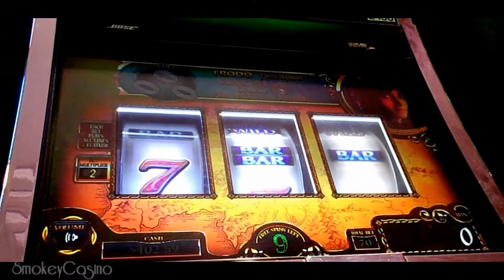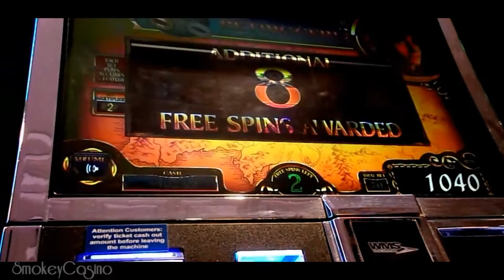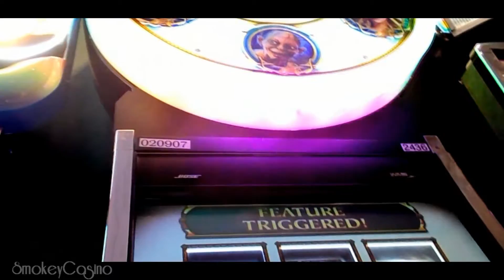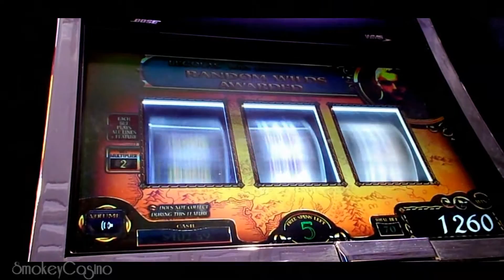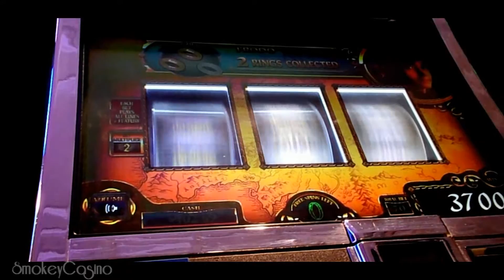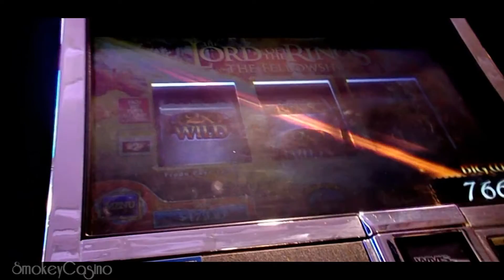LORD Of The Rings Slot Machine ~ Frodo Bonus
Slot & Summary -- WMS
Best I've had on this slot.
$$$SmokeyCasino Slot Entertainment reloaded$$$
★ WELCOME ★ to my channel which is all about slots, fun and of course $
Smokey Casino
Slot machine
Bonus Win
Free spins
Progressive
Gaming